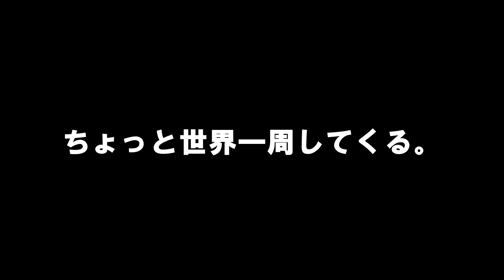#201【世界の街ベスト５】各大陸からひとつ選んでそれを更にランク付けしてみました。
街にはいろんな側面があるけど、やっぱり人ですね！

世界一周ルート (＊ピンをクリックするとその場所の動画のリンクが表示されます)